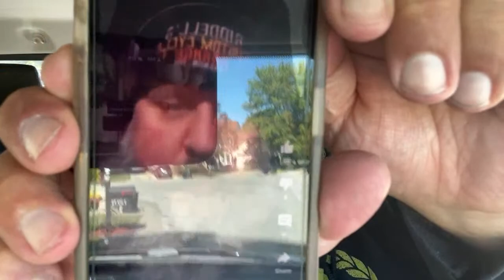1776 RM Indiana Team